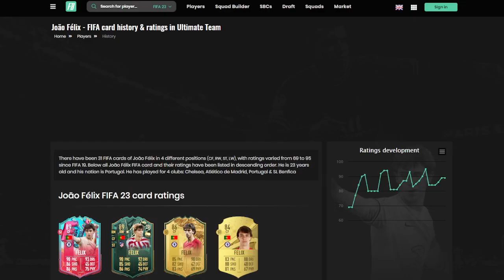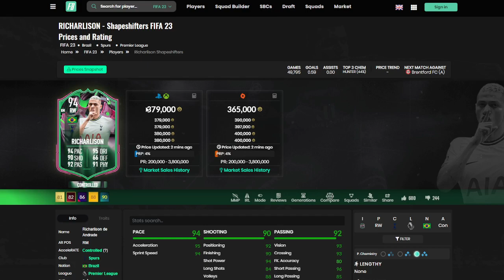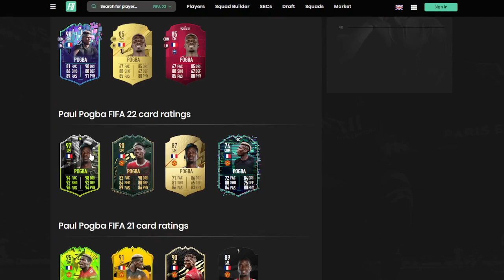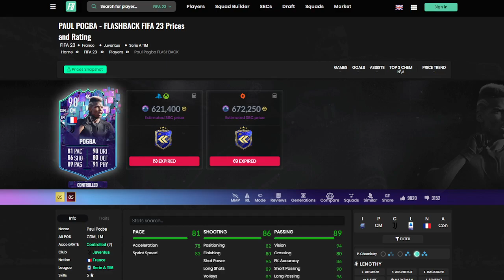SHAPESHIFTERS TEAM 3 LEAKS! BEST TEAM SO FAR? FIFA 23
📲 ALL SOCIALS